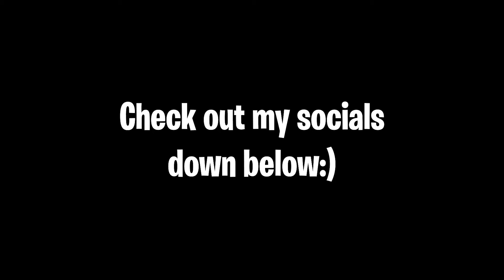Dragon Shotgun Is BACK! (Fortnite Update)